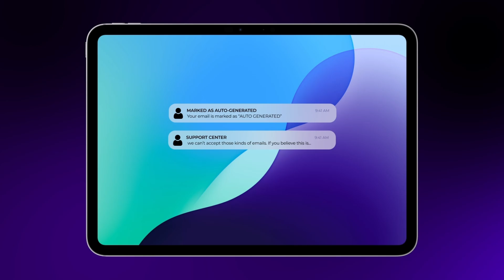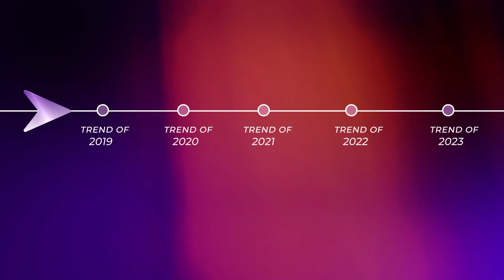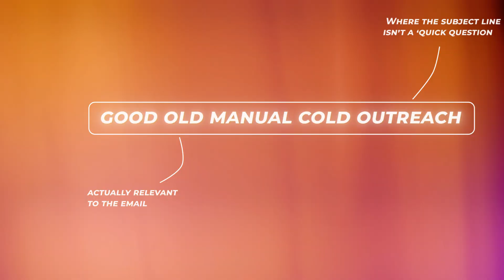Cold email is trash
Salesforge.ai is the only cold email outreach software, which allows you to send personalized cold emails at scale through an infinite number of accounts.

a lil different type of video, showcasing my experience with cold email. don't get me wrong, cold email isn't 'de@d' or worthless. my story just shows how because of constant improvement, cold email has drifted away from what it truly is. and now, cold email is like a cat and mouse game.